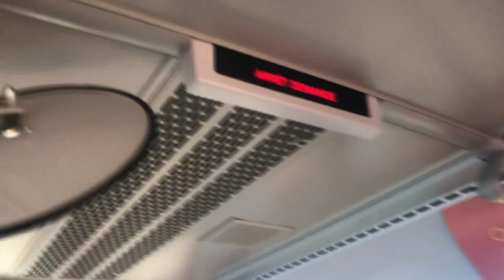RTL Longueuil bus ride to Station REM Brossard during hour